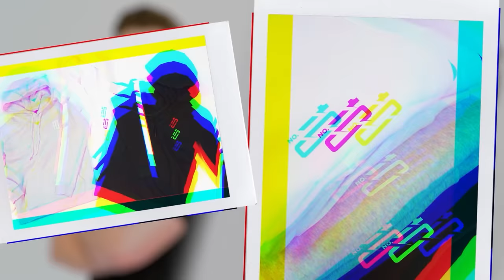Mikel Arteta Became My Coach For 1 Day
0:01, 1:59 | The Wombats – Greek Tragedy

If you want to know how I use popular music in my content - Lickd provide an affordable service to license mainstream music for use in monetised content.

0:58 | Rebel Scum & Dani King & Centrix - Calm Before The Storm [NCS Release]

2:22 | Clarx, Catas, Le Malls, CHENDA, Anikdote - Numb The Pain (feat. Shiah Maisel) [NCS10 Release]

3:20 | Koven - Looking For More [NCS10 Release]

5:01 | Stephen Baird – Hustle

6:49 | Tobu - Lost [NCS10 Release]

8:24 | Julius Dreisig & Mandrazo - Swalla [NCS Release]

9:51 | Unknown Brain & Hoober - Phenomenon (ft. Dax & VinDon) [NCS Release]

11:16 | Elektronomia & RUD - Memory [NCS Release]